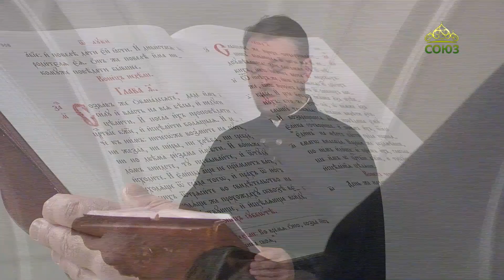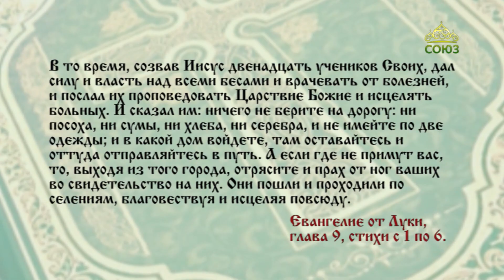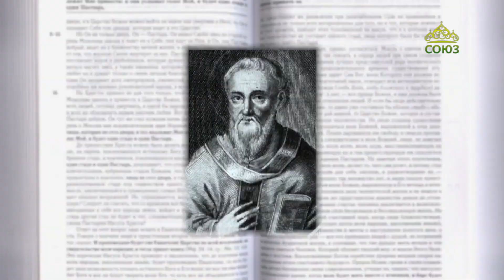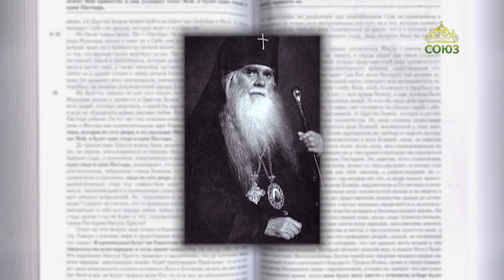Читаем Евангелие 18 ноября 2023. Евангелие от Луки. Глава 9, ст. 1-6.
Созвав же двенадцать, дал силу и власть над всеми бесами и врачевать от болезней